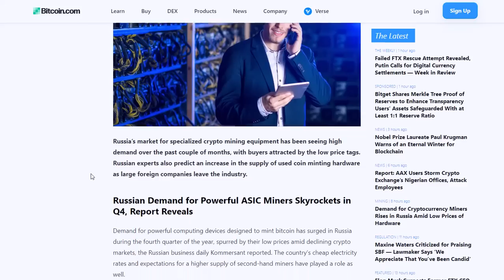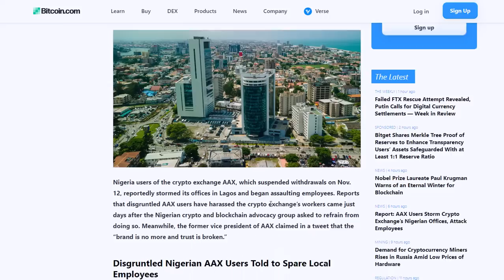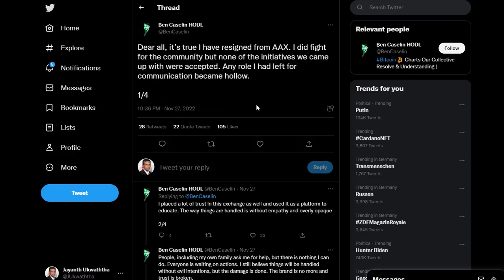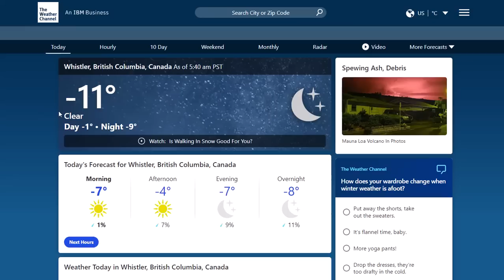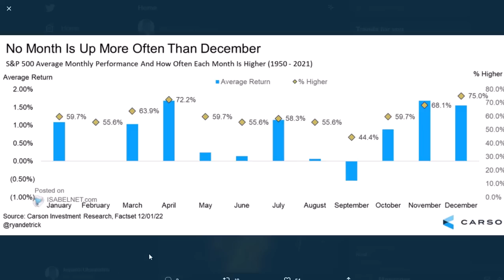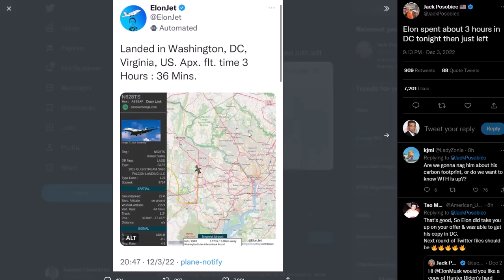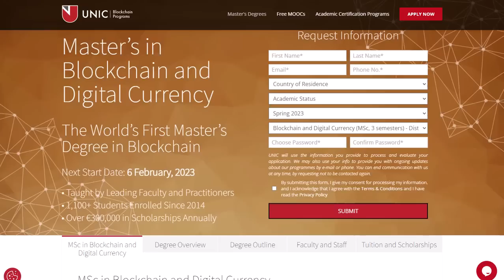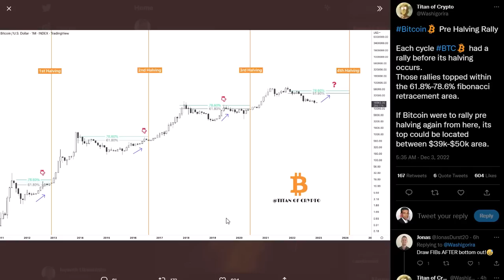USERS ATTACKED CRYPTO EXCHANGE EMPLOYEES | SANTA RALLY IS ON IT'S WAY!!!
THIS VIDEO SERIES DISCUSSES THE CURRENT CRYPTO BEAR MARKET AND SEES HOW LONG THIS WILL LAST USING EXPERT OPINIONS. ALSO, WE DISCUSS THE RELATED NEWS IN THE MARKET AND THE PRICE OF CRYPTO USING CHARTS TO SEE THE NEXT BEST MOVES.